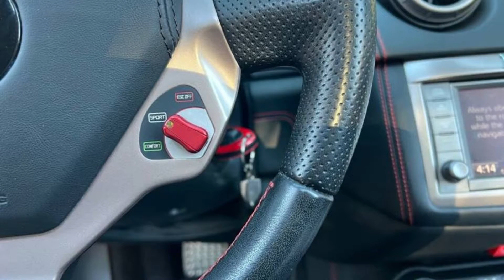FOR SALE 2013 Ferrari California